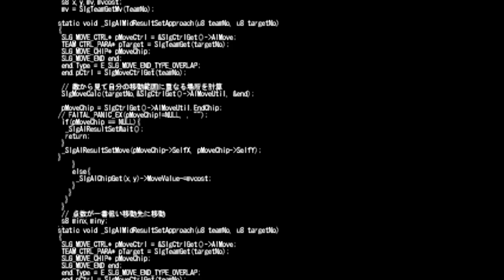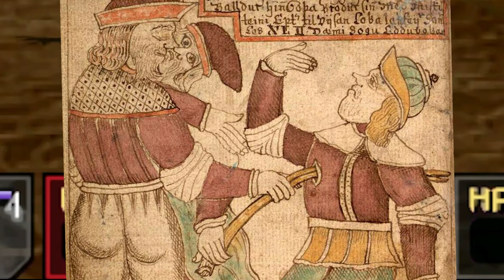Devil Survivor Overclocked: Part 1 [JRPGs Told Long]